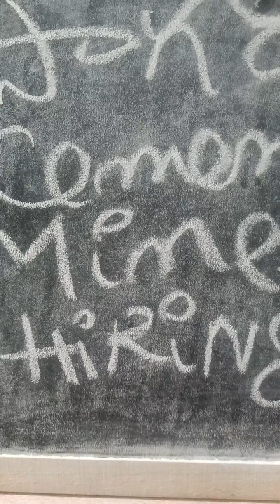tspcb నిచచిన ప్రజా అభిప్రాయ సేకరణ సాగర్ సిమెంట్ మటంపల్లి సూర్యాపేట డటీ.ck రెడ్డి పాల్గొన్నారు